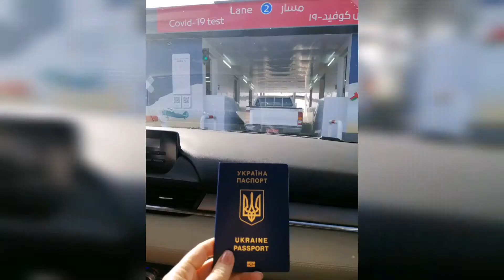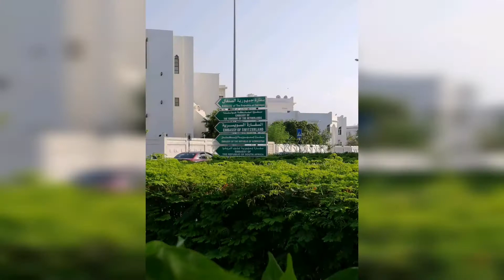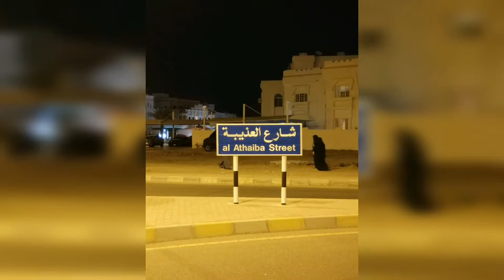Sultanate of Oman 2021. Muscat arrea.